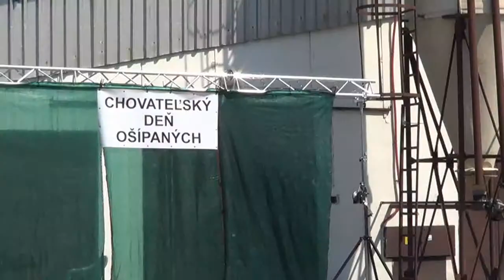Aká je momentálna situácia chovateľov ošípaných?